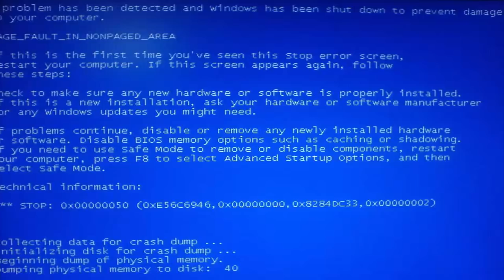Transformice - First PRO Burlas Racing #4 [2018]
Happy new year guys. Sağlıklı mutlu huzurlu senelere. Sevdiklerinizin ve sahip olduklarınızın kıymetini bilin...